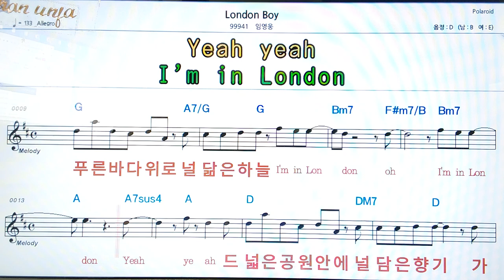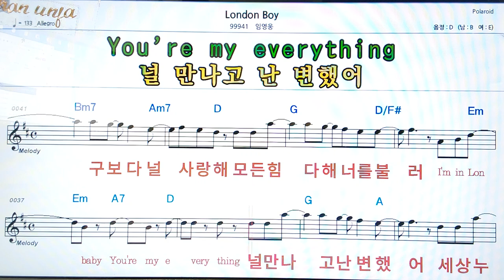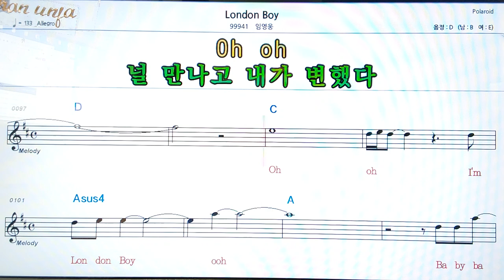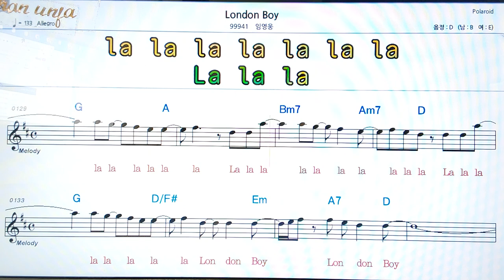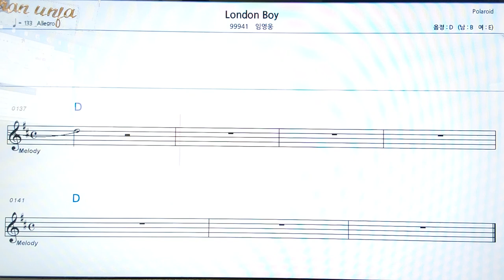London boy/임영웅👍악보, 코드,가사,Karaoke*가라오케 반주